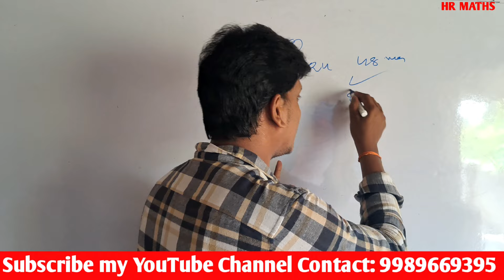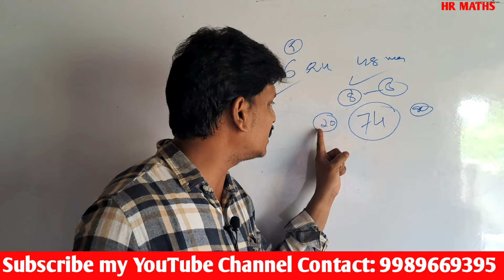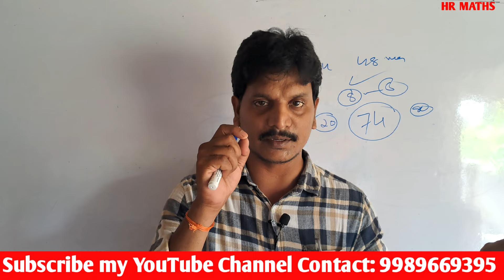AP 10th supplementary లో HR Material ప్రభంజనం |100/100 from full material| 92 From Final touch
🌐What's App🌐
👉 HR Maths for All :